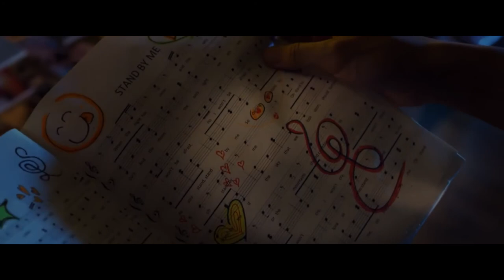LEARN VIETNAMESE WITH THE MOVIE Sắc Đẹp Ngàn Cân - PART 2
* Chào mọi người, part 2 of Learning Vietnamese with the movie Sắc Đẹp Ngàn Cân is here. Sắc Đẹp Ngàn Cân is a remake romantic comedy Korean movie. After this video, your listening skill and your ability to speak Vietnamese more naturally like Vietnamese will improve. Are you ready? Let’s watch the video and Pick Up Vietnamese with Christina.

* MUSIC at the beginning of the video

* Check out the series LEARN VIETNAMESE with me here

* Eat with me and get to know all about Vietnamese food as well as Vietnamese everyday phrases

* Know more about Vietnamese Culture with my series CRAZILY NORMAL CULTURE

FAQ
* What's your Vietnamese name? Hoa
* What's your English name? Christina
* What’s your Vietnamese accent? Southern Vietnamese Accent
* How old are you? 29
* What do you do? I'm a teacher
* What editing software do you use? Filmora 9
* Where do you live now? Ho Chi Minh City, Vietnam

* Don't hesitate to leave any questions in the comment section.
* Can't wait to hear from you guys.

From Christina with ❤